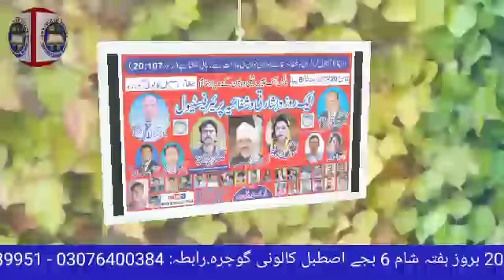November 19, 2021